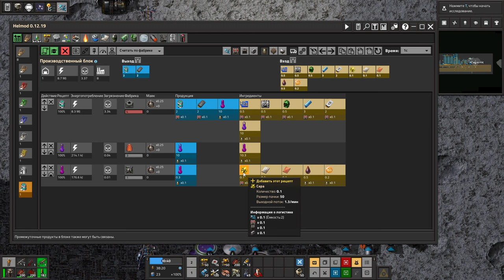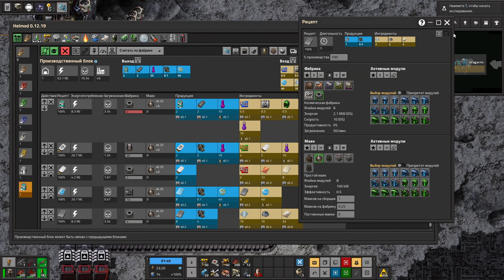Для этого мне потребовалось 130+ часов ! - Factorio (Krastorio 2 + Space Exploration) #19